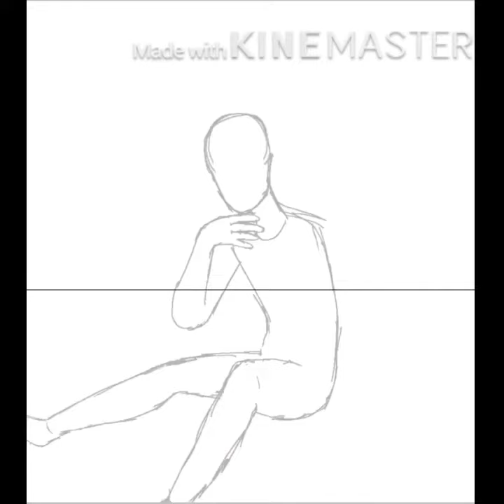Among us.... [speedpaint!]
SOME REASON MY OLDER BROTHER SHOWED ME THIS GAME LAST MONTH
AND THEN LILY EAGLE DREW THIS TOO

THIS GAME WAS STUCK IN MY HEAD SO I HAVE TO NO CHOICE TO DREW IT